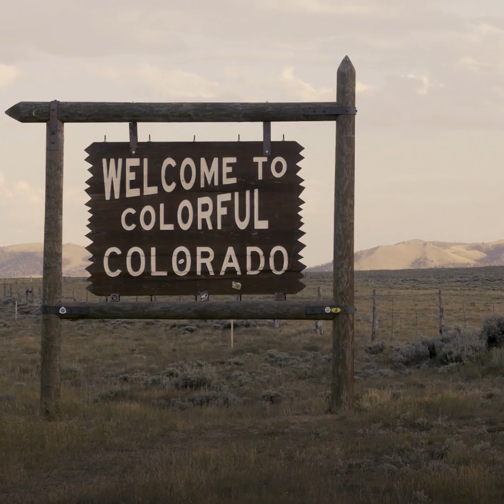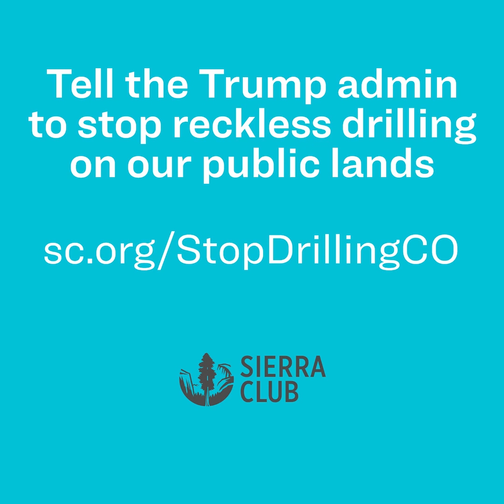What's Wrong With Trump's Plan For Colorado's Public Lands?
Trump's Bureau of Land Management is rolling back commonsense lands protections so oil and gas corporations can drill in Colorado’s delicate and iconic landscapes. This reckless agenda with our public lands is fueling the climate crisis. It's clear nowhere is off limits for fossil fuel destruction-- not national monuments, land just outside national parks nor our towns.

In the face of a mass extinction and climate crisis, Colorado must be a part of the climate solution, not the problem. Right now, fossil fuel extraction on public lands contributes to a growing 12% of the state’s greenhouse gas emissions and many of our counties continue receiving failing grades for air quality as a result.

Despite the role of public lands in battling climate disruption, the Trump Administration has shown no effort to protect these places and reduce our greenhouse gas emissions by halting drilling. This month, the Bureau of Land Management (BLM) is offering thousands of acres of pristine landscapes in Northwestern Colorado for oil and gas drilling leasing, with little opportunity for the public to make their voices heard.

We can't trust industries with a long history of fossil fuel destruction, polluting our air and water, and contributing to climate change with our delicate wildlife systems, landscapes and water. . But we can come together to stop them. We need you to make Coloradans voices heard and tell the BLM to stop leasing public lands!

To make the problem worse, if these acres of public land are leased for oil and gas development, it would destroy important nesting grounds for threatened wildlife-- like the Greater Sage Grouse-- who has suffered the consequences of habitat destruction and a rapidly changing climate. Greater sage grouse are facing long-term population declines directly related to oil and gas development. Diverse coalitions have fought hard to rehabilitate the species and the Trump administration is threatening that progress.

Tell Colorado BLM to take action for the climate, protect threatened wildlife, and cancel the fall lease plans!

The Sierra Club is the most enduring and influential grassroots environmental organization in the United States. We amplify the power of our 3.5+ million members and supporters to defend everyone’s right to a healthy world.